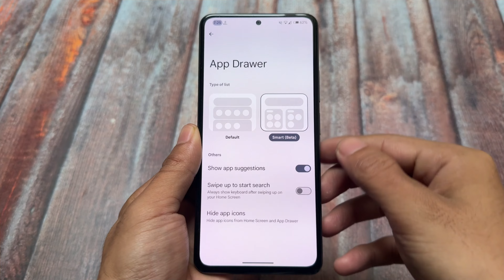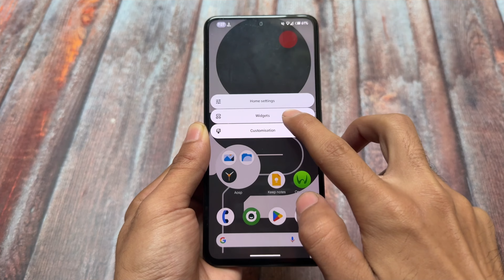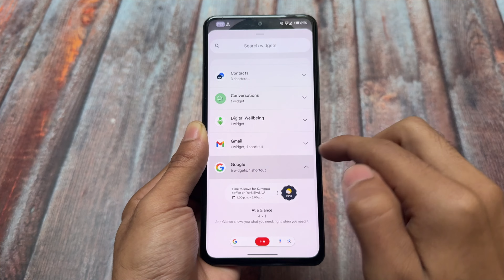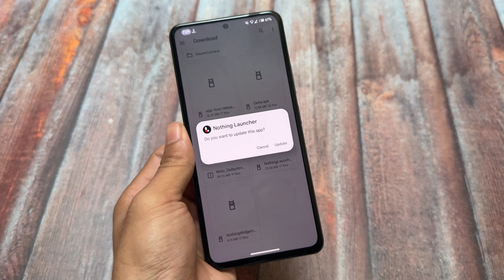🚫 NO ROOT? NO Problem! Get Nothing OS 3.0 Launcher on Your Android NOW! 🌟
Hey guys, What's Up? Everything is good, I Hope. In this video, I'm going to show you " 🚫 NO ROOT? NO Problem! Get Nothing OS 3.0 Launcher on Your Android NOW! 🌟 ". Make Sure to watch this video till the end to understand everything.